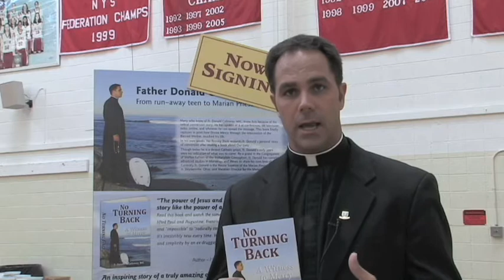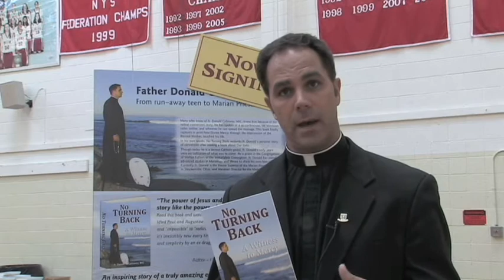NO TURNING BACK by Donald H. Calloway, MIC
A promotion video for the book, "No Turning Back," by Donald H. Calloway, MIC.